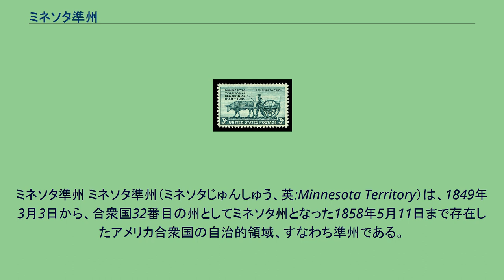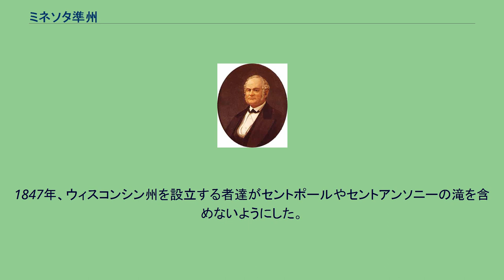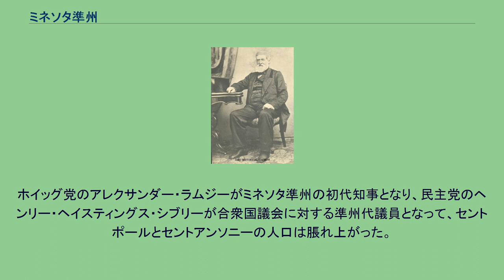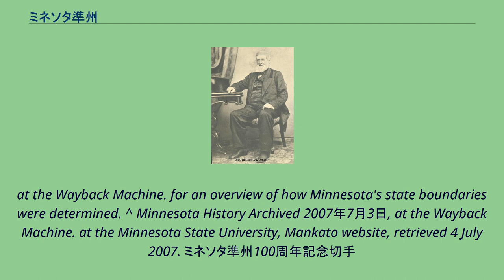ミネソタ準州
ミネソタ準州 ミネソタ準州（ミネソタじゅんしゅう、英:Minnesota Territory）は、1849年3月3日から、合衆国32番目の州としてミネソタ州となった1858年5月11日まで存在したアメリカ合衆国の自治的領域、すなわち準州である。
アメリカ領土に関する上院委員会の議長であった民主党のスティーブン・ダグラスがミネソタ準州を承認する法案を起草した。
ダグラスはミシシッピ渓谷上流の将来を思い描いており、この地域が隣接する領土によって切り分けられないように意欲を燃やした。
1846年、ダグラスはアイオワ州がその北部境界内にスネリング砦やセントアンソニーの滝を取り込まないようにした。
1847年、ウィスコンシン州を設立する者達がセントポールやセントアンソニーの滝を含めないようにした。
1849年3月3日、ミネソタ準州はアイオワ準州やウィスコンシン準州の残りの土地から設立された。
初期の領域はアイオワ準州から切り出され、現在のミネソタ州の領域とミズーリ川東の後にダコタ準州となった領域の大半を含んでいた。
また、ウィスコンシン州にならなかったウィスコンシン準州の一部で、アロウヘッド地域を含むミシシッピ川とウィスコンシンの間の領域も含んでいた。
準州が創られた時セントポール、セントアンソニー（現在はミネアポリスの一部）およびスティルウォーターの3つの都市があった。
準州の主要な施設はこの3都市の間で分けられた。
セントポールは準州都、ミネアポリスにはミネソタ大学、スティルウォーターはミネソタ準州刑務所の場所に選ばれた。
ホイッグ党のアレクサンダー・ラムジーがミネソタ準州の初代知事となり、民主党のヘンリー・ヘイスティングス・シブリーが合衆国議会に対する準州代議員となって、セントポールとセントアンソニーの人口は脹れ上がった。
1853年にシブリーと交替して準州代議員となったヘンリー・M・ライスはミネソタの利益を振興させるよう議会に働きかけた。
セントポールとスペリオル湖を結び、セントポールとイリノイ・セントラル鉄道を繋ぐことになる鉄道の建設についてロビー活動を行った。
^ Timeline of Early Stillwater from the Stillwater Public Library, retrieved 4 July 2007. ^ See This Day in Minnesota History by the Minnesota Historical Society. ^ a b Risjord, Norman K. (2005).
A Popular History of Minnesota. Saint Paul, MN: Minnesota Historical Society Press. ISBN 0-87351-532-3 ^ See The Student Page of the Minnesota Secretary of State Archived 2007年7月1日,
at the Wayback Machine. for an overview of how Minnesota's state boundaries were determined. ^ Minnesota History Archived 2007年7月3日, at the Wayback Machine. at the Minnesota State University, Mankato website, retrieved 4 July 2007. ミネソタ準州100周年記念切手